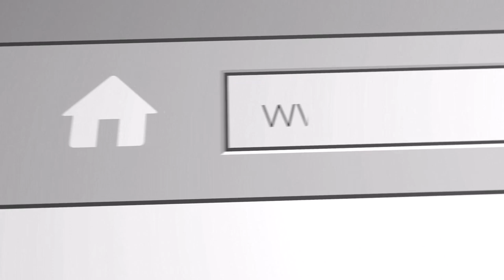#193: The Differences Between An Active vs Passive Investor with Kevin Amolsch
Kevin Amolsch has 20 years of investing and private lending experience with over 2,400 closed deals. His company has over $130 million in assets under management and helps investors fund their deals. Kevin and I discuss the differences between an active vs passive investor.

And, learn more about Charles' MultifamilyOS™ Mentorship Program by scheduling a meeting with a team member here: